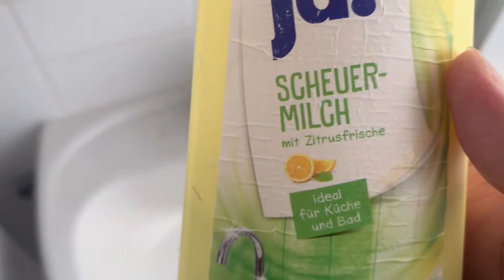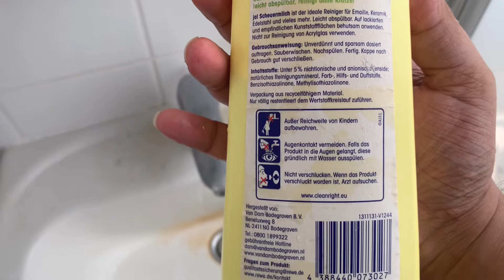How To Clean A Bathroom Sink Or A Wash Basin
In this video you can see how to clean a bathroom sink or a wash basin.